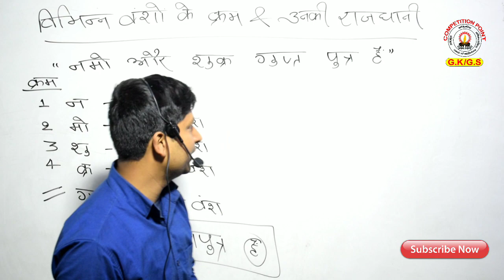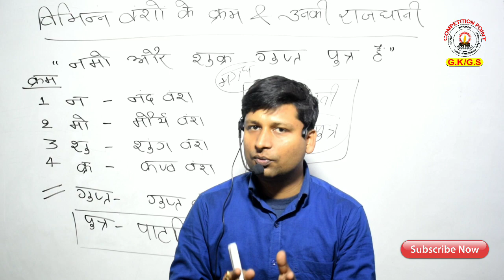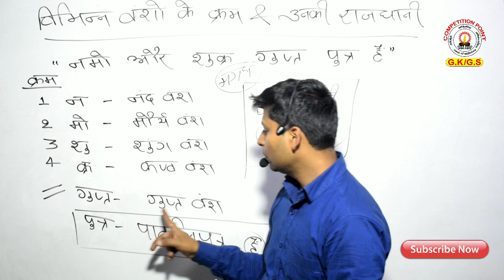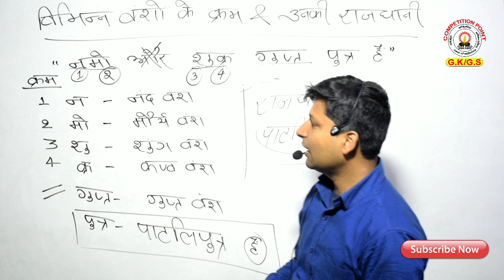प्रमुख वंश और उसकी राजधानी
प्राचीन भारत के वंश,प्रमुख वंश, वंशों के क्रम,प्रमुख भारतीय वंश